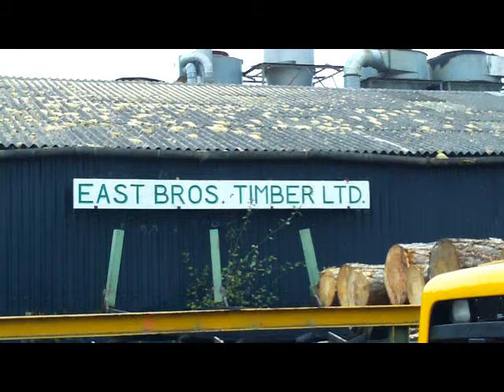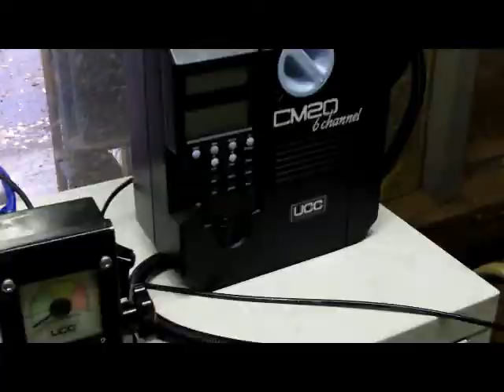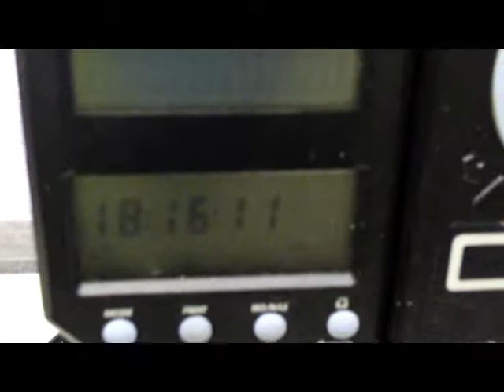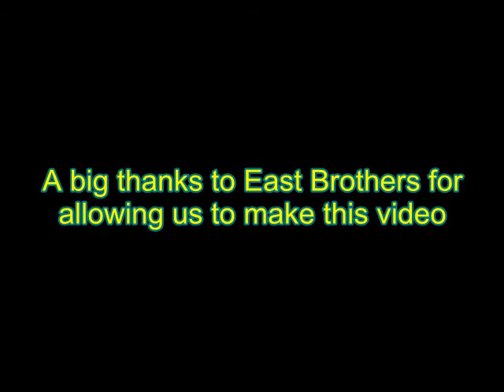Hydraulics in Souths Saw Mills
Bob Jackson of Target Fluid Services visits East Brothers Saw Mills. He uses the Parker CM20 particle counter to check how clean the oil is. The display will show ISO and NAS readings. The oil condition is good, colour and smell shows that the oil has not been overheated or milky indicating water.
Bob says that oil condition is vital. Heat, water and contamination will create major problems and reduce the life of the equipment.